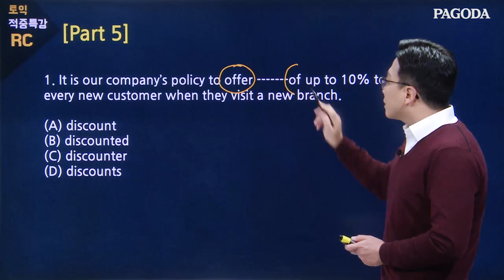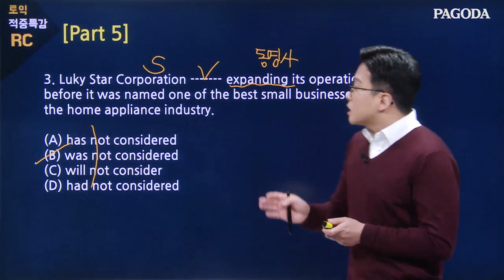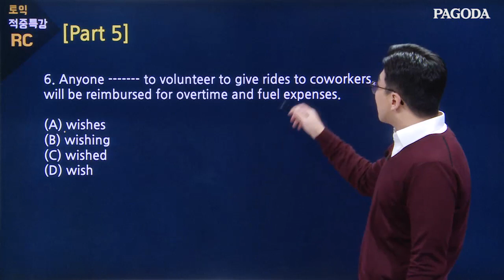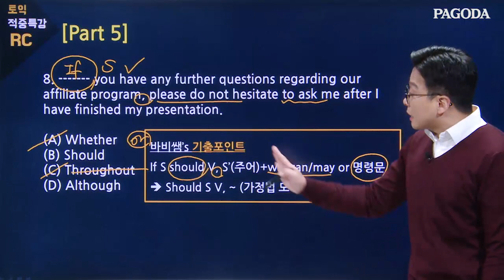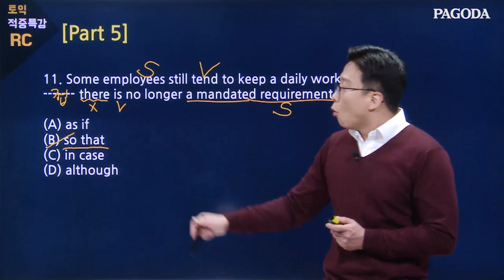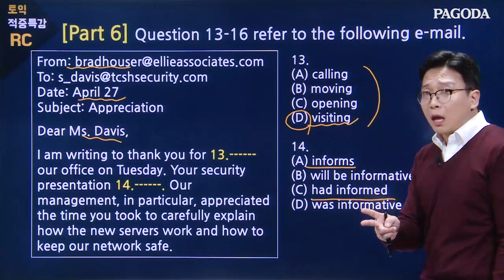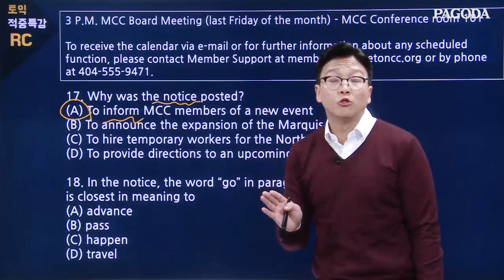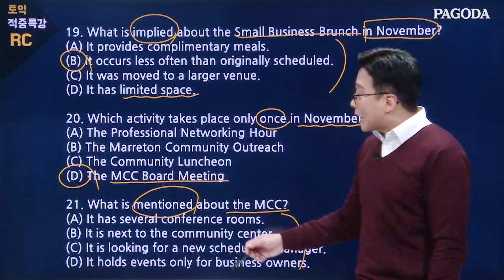10/14 시험 적중특강 (by 강남 광토익)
▶해당 영상 문제팩 & MP3 다운, 더 많은 학습자료 보러가기